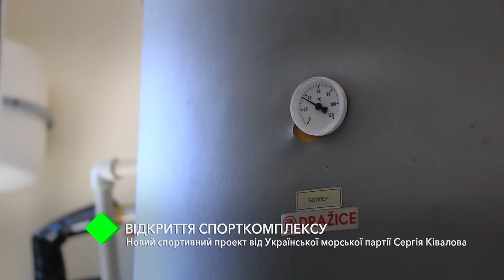Спорткомплекс на 8-й станции Фонтана: новый спортивный проект от УМП Сергея Кивалова